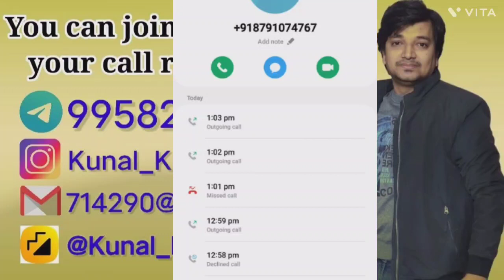Bajaj Recovery, Pharzi Police, Fake Police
You can also follow us on below listed social platform
🔹🔺     Moj:-              Kunal_kumar_1115

Credit Card Ki Payment Na Karne Par Bank Kya Karega Aapke Sath